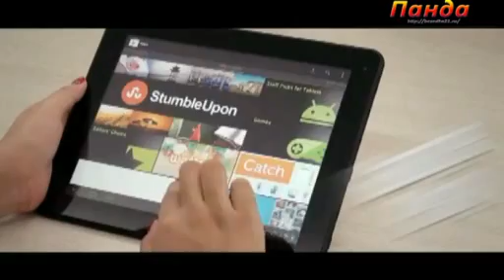Android 4 0 Tablet PC Diablo 9 7 Inch HD, Bluetooth, Dual Core 1 6GHz, 16GB, 8000mAh